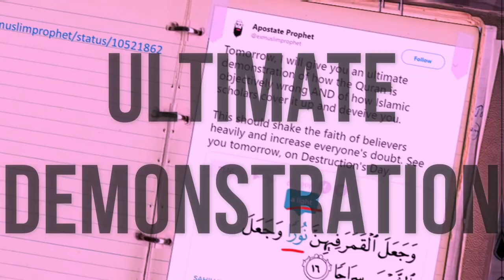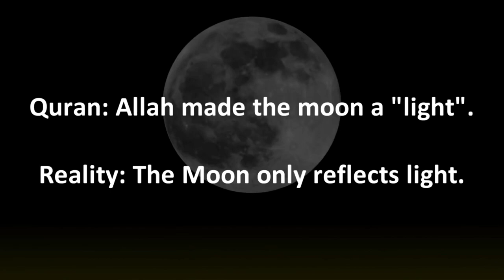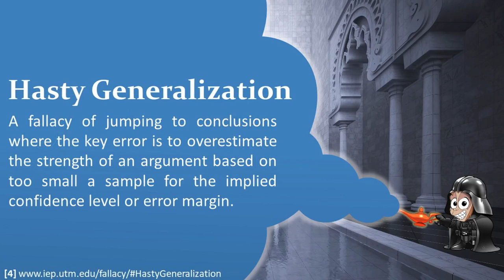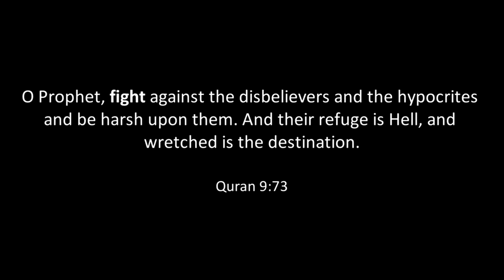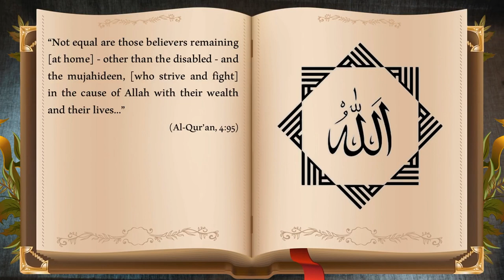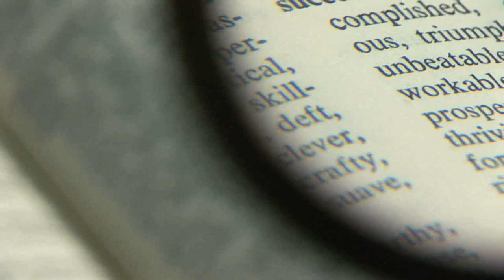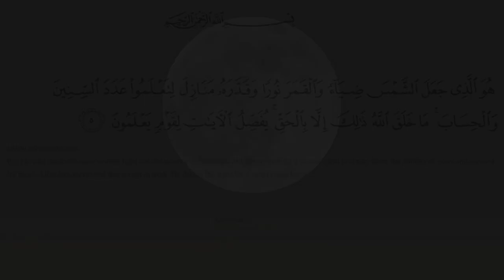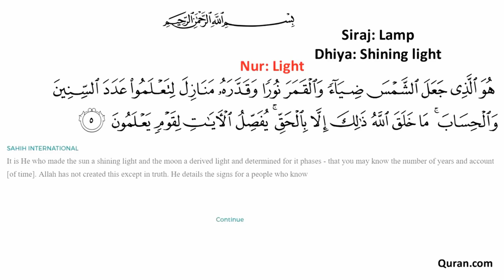Toxic Ex-Muslim- GAME OVER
I really liked this response done by Asadullah Ali (Andalusian Project). I just shortened and spiced it up.

Alhumdulilah we have many great channels/academics that are dedicated to responding to accusations by non-Muslims. I uploaded this to show you the wealth of knowledge that is there, even if those channel may not be that popular. Here are some others.